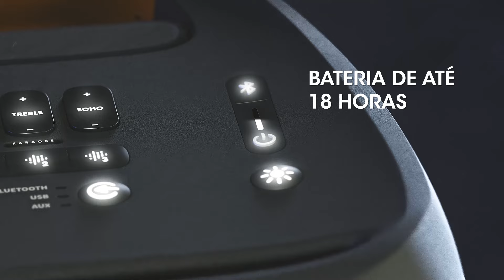JBL PARTYBOX 310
DEU PLAY É FESTA!